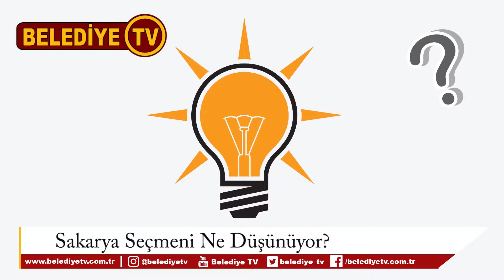Sakarya - 31 Mart Belediye Başkanlığı Seçiminde 100 Kişiye Sorduk